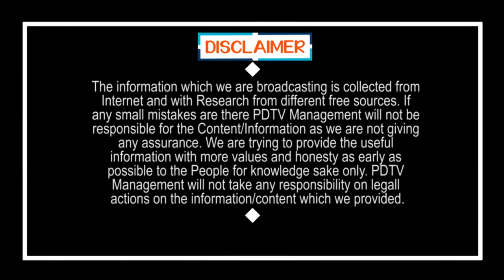CM Jagan Decision On 86 Factory in AP | జగన్ సంచలనం, 86 కంపెనీలపై చర్యలకు సిద్ధం | PDTV News